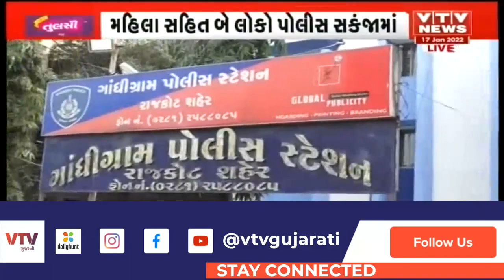Rajkot માં LRD-PSI ભરતીના નામે છેતરપિંડી મામલે પોલીસની મોટી કાર્યવાહી | VTV Gujarati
Rajkot માં LRD-PSI ભરતીના નામે છેતરપિંડી મામલે પોલીસની મોટી કાર્યવાહી